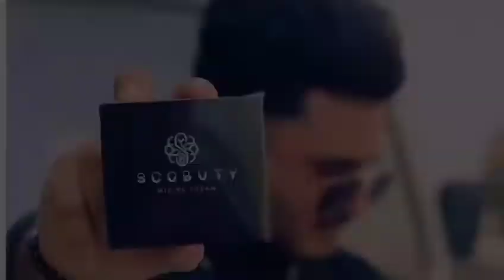😎Whitining cream😎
Scobuty whiting cream Available
1week Result
100% No side effects
Face Beauty Shop Railway station Road Uppala kasaragod